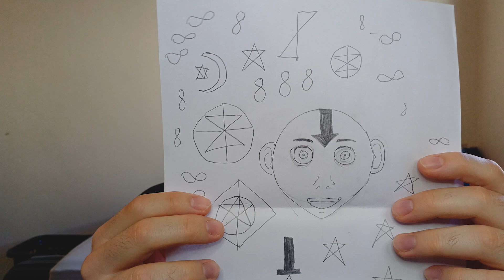Um vídeo pra te inspirar :)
Se você sonha em fazer algo, faz, e f0d@-se os outros